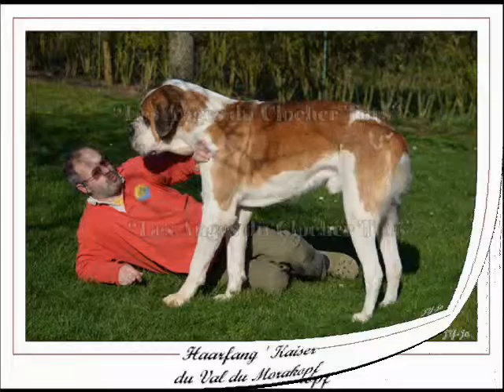09 03 2014 Haarfang